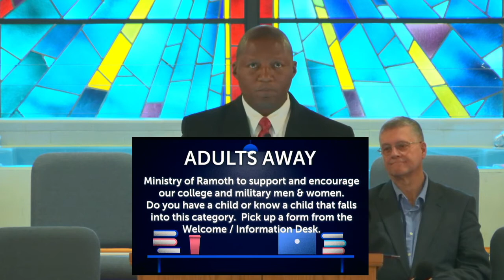Ramoth Baptist Church Sermon (2021)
Sunday, August 29, 2021 (10:45 AM Worship Service)
EXPERIENCING GOD SERIES PART 12
"What Is A Crisis of Belief" - Numbers 13:26-33
Message Presented by Dr. Richard Harrell, RBC Senior Pastor